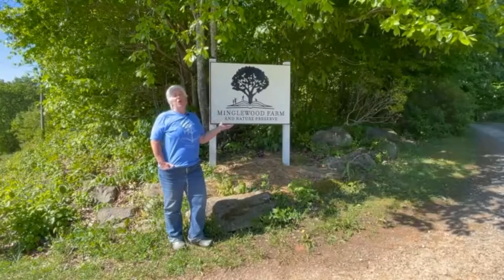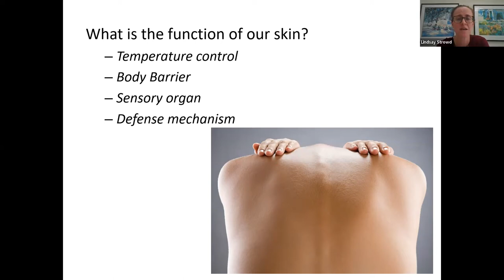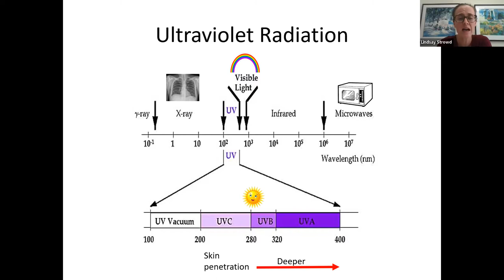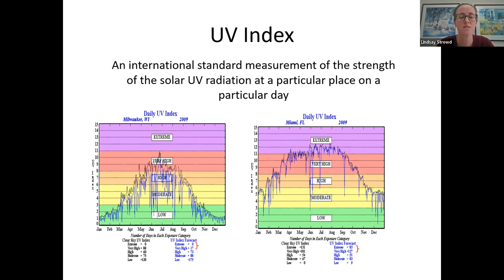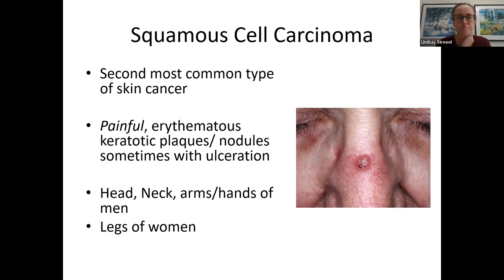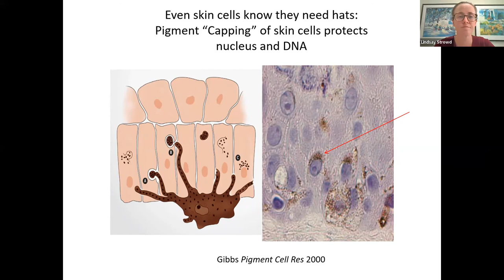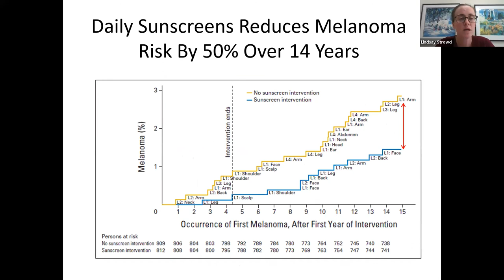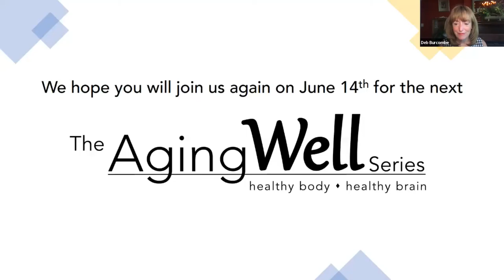AgingWell Series - May 2022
As our weather continues to (hopefully) warm up there are more reasons than ever to pack away our winter clothes and get ready to enjoy our North Carolina Spring. But do you know how to best protect your skin while enjoying the outdoors? Since May is Skin Cancer Awareness Month, our speaker for May’s AgingWell speaker is Dermatologist, Lindsay Strowd, MD, with Atrium Health Wake Forest Baptist. Dr. Strowd will be sharing information on how the largest organ in our body- our skin, functions as well as how to look for suspicious skin growths and the myth-busters for skin care!

Celebrating the flavors of Spring for our May cooking demonstration is Chef Alex Governale, Executive Chef at the Butcher and Bull Restaurant located in downtown Winston-Salem. This month Chef Alex will be showing us how to create one of his signature dishes, Ancho Rubbed Flank Steak with Avocado Cream and Corn and Black Bean Relish. You will see that there are NO edits in his cooking demonstration which proves that this delicious entrée can be prepared from start to finish in only 13 minutes!

Just a short drive up the road from Winston-Salem is Minglewood Farm and Nature Preserve nestled in the lush woodlands of Westfield, NC. In addition to being a small produce farm, their main mission is to “Connect students of all ages to the natural world and inspire a sense of environmental stewardship through place-based learning in the Piedmont and Foothills of North Carolina.” We join Margie Imus as she leads us on a tour of the farm and nature preserve that she and husband Bill created 36 years ago with the goal of helping others nurture their relationship with nature.